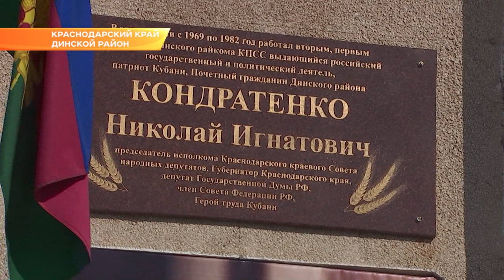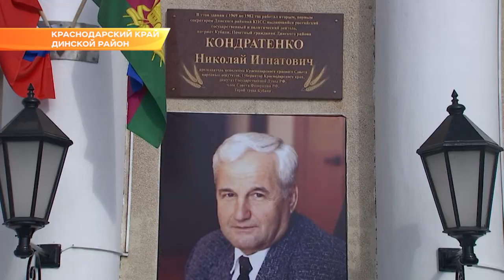В память о народном губернаторе на Кубани открыли мемориальную доску. Новости Эфкате Сочи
Она посвящен памяти Николая Кондратенко. В прошедшее воскресенье ему исполнилось бы 80 лет.

Табличку установили на здании бывшего райкома КПСС в станице Динской, где Николай Игнатович работал в течение 13 лет. На торжественное мероприятие вместе с другими местными жителями пришел нынешний глава региона. Для Вениамина Кондратьева Кондратенко во многом был наставником.